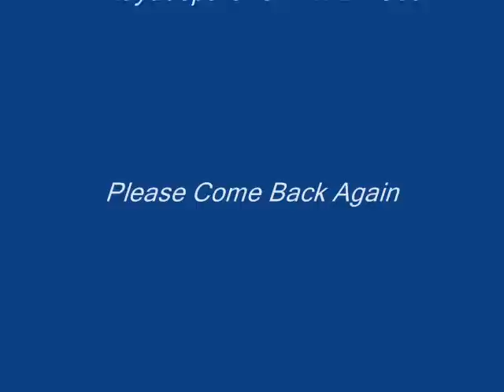Movin On-Ace Spectrum-1974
From The 1974 LP "Inner Spectrum"